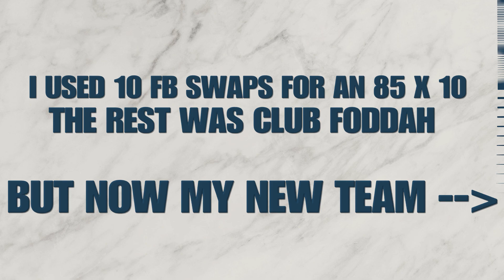My new team after getting a 200k icon for free... | FIFA 23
In this video i got an icon for free
I made key sales to making a new team It changed my team from

1,112,950 all the way to 1,286,950 now a massive difference in price but big change for the team.